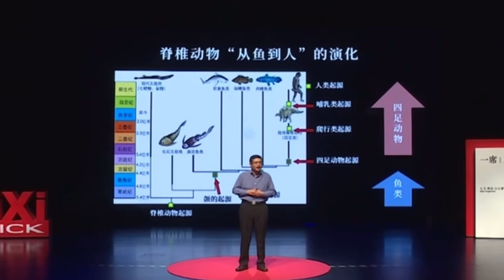中科院发现人进化自鱼